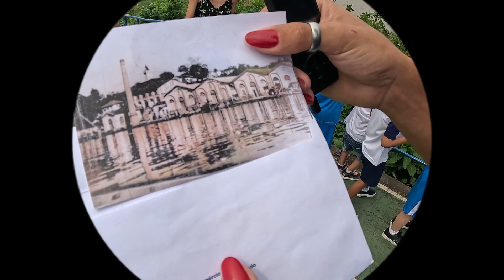A cidade mais japonesa do Brasil! Tour audiovisual no Sesc/KKKK (Kaigai Kogyo Kabushiki Kaisha)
Fomos até o Sesc Registro e participamos do "Audiotour ficcional: Grãos de História" que é uma caminhada individual pelo prédio, onde o espectador escuta, através de um fone de ouvido, um personagem que lhe indicará por onde ir, ao mesmo tempo em que o envolve em uma grande história de ficção!

“Grãos de histórias” é uma viagem que nos leva a percorrer a área do KKKK, prédio histórico do Sesc e herança da imigração japonesa na cidade, e conhecer sua história, além de nos conectar de forma sensível com a memória de seus espaços e do entorno.